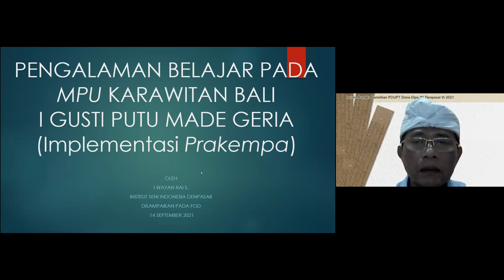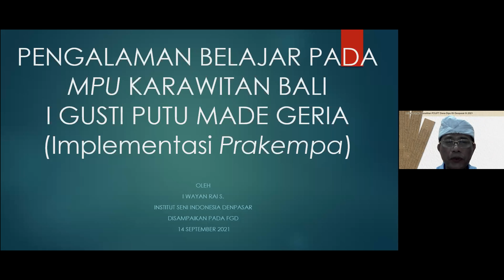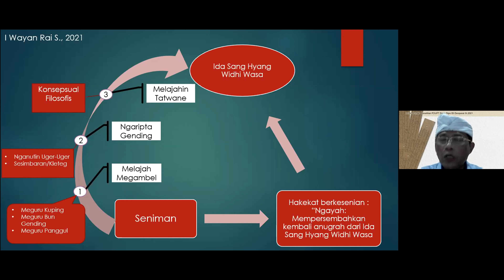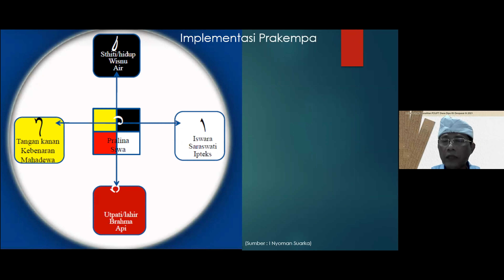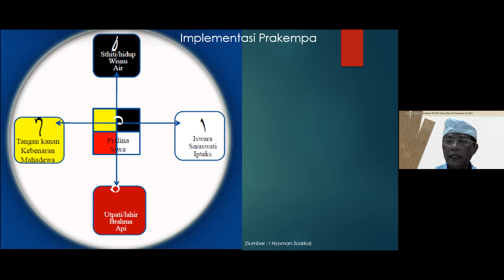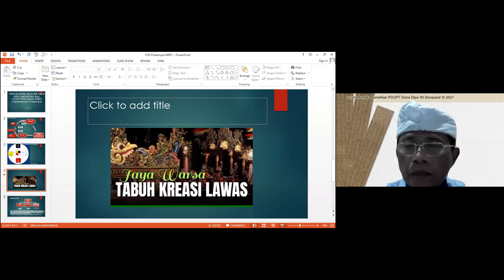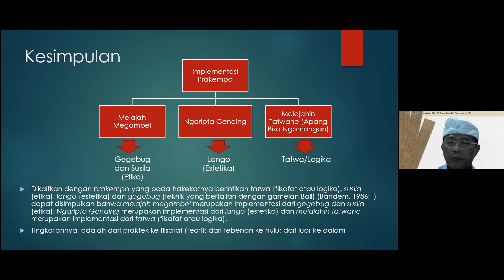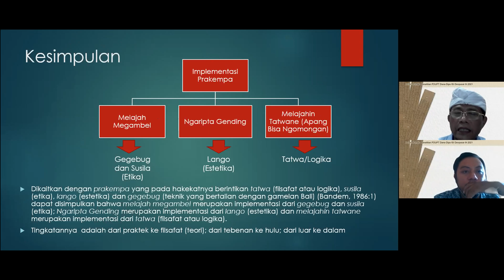Paparan Prof. Dr. I Wayan Rai, S., MA tentang Pengalaman Belajar dengan I Gusti Putu Made Geria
FGD Telaah Lontar Prakempa dan Aji Ghurnita Sebagai Metode Penciptaan Gending Neo-Klasik
Penelitian Dasar Unggulan Perguruan Tinggi (PDUPT)
Dana Dipa LP2MPP  ISI Denpasar
Ketua Peneliti: I Wayan Sudirana
Anggota: I Wayan Diana Putra